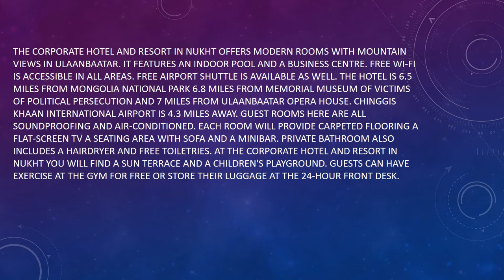Corporate Nukht Hotel | Travel Mongolia Tour Guide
The Corporate Hotel and Resort in Nukht offers modern rooms with mountain views in Ulaanbaatar. It features an indoor pool and a business centre. Free Wi-Fi is accessible in all areas. Free airport shuttle is available as well. The hotel is 6.5 miles from Mongolia National Park 6.8 miles from Memorial Museum of Victims of Political Persecution and 7 miles from Ulaanbaatar Opera House. Chinggis Khaan International Airport is 4.3 miles away. Guest rooms here are all soundproofing and air-conditioned. Each room will provide carpeted flooring a flat-screen TV a seating area with sofa and a minibar. Private bathroom also includes a hairdryer and free toiletries. At The Corporate Hotel and Resort in Nukht you will find a sun terrace and a children's playground. Guests can have exercise at the gym for free or store their luggage at the 24-hour front desk.

iOS/iPhone: Coming soon...